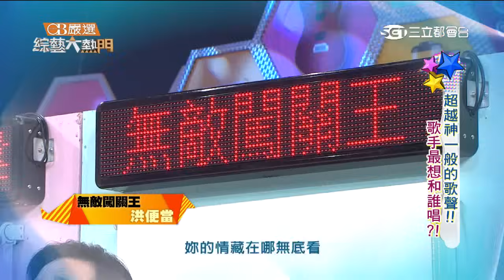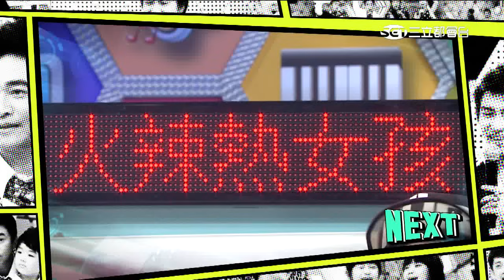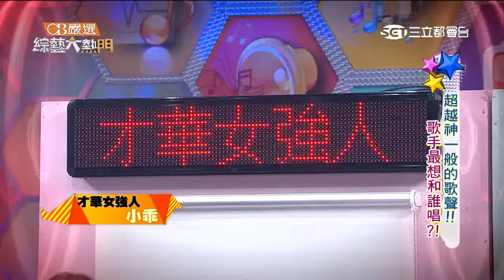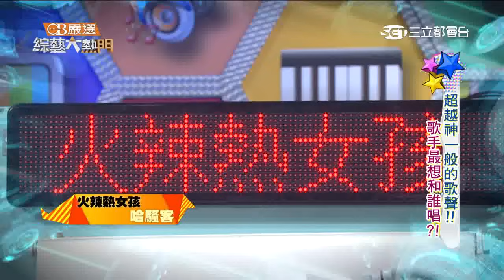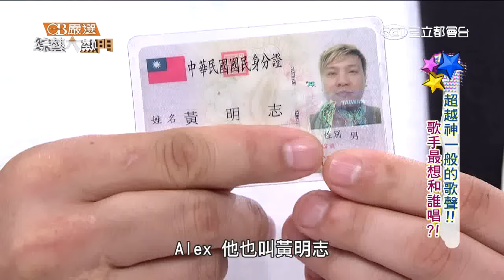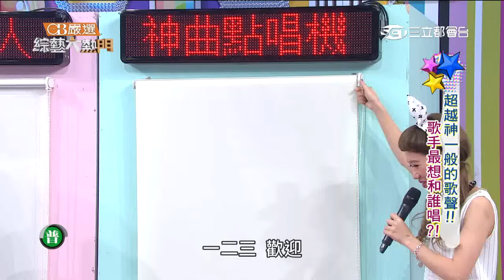【超越神一般的歌聲!!歌手最想和誰唱？】20150722綜藝大熱門【完整版】